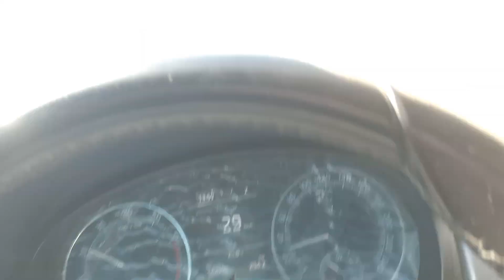A tour in the magnificent streets of Oran!جولة في شوارع وهران الباهية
ملخص مباراة ريال مدريد وليفربول 1-0| مباراة مجنونة هدف عالمي _ نهائي دوري أبطال أوروبا حفيظ دراجي‎ Summary of the Real Madrid and Liverpool 1-0 match A crazy match, a global goal - the final of the Champions League, Hafeez Draghi